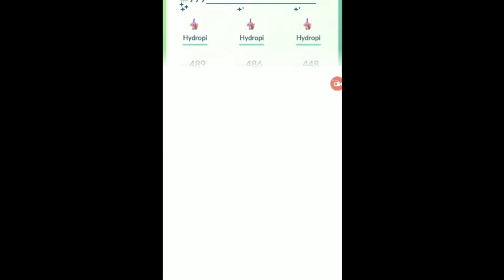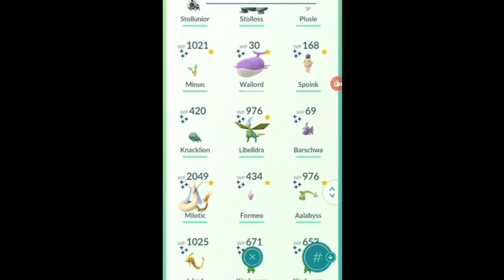ALL MY SHINYS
Bitte nehmt alles mit HUMOR da hatte einfach jemand zwei BIER zu viel.

Hey mein Name ist Lukas.
Ich bin ein ganz normaler Typ, der sich beim Zocken filmt und live streamt.
Ok einen leichten Schaden habe ich vielleicht, aber ich glaube darum lieben mich so viele,
Unterstützt mich doch gerne mit einem Abo und Like.
Ehre

Folgt mir doch gerne

Falls du möchstest kannst du mich gerne unterstützen.

Für neue Games, Technik und vieles mehr, um euch geile Videos zu bieten.